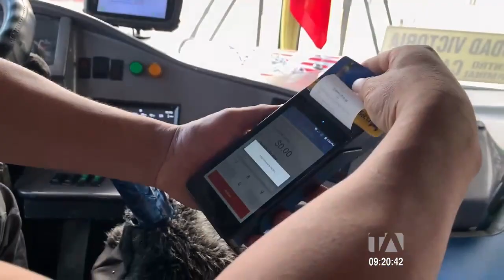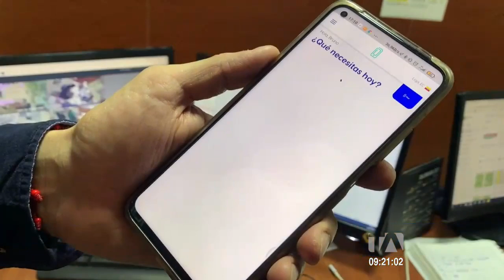Loja ya cuenta con tarjeta electrónica para pasaje urbano